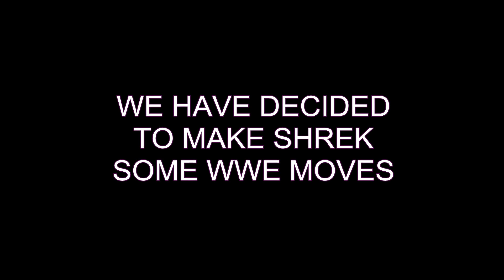SHREK'S WWE MOVES